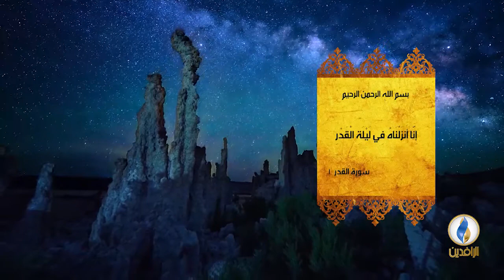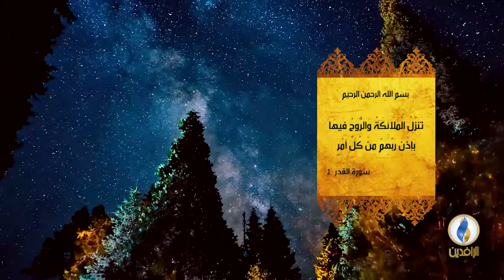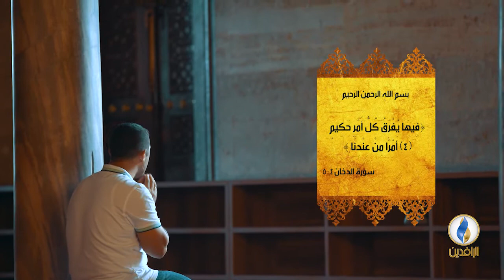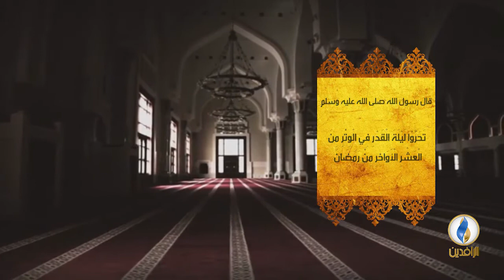نفحات_رمضانية | نفحات ليلة القدر.